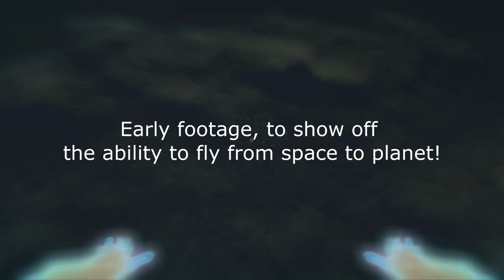MegaTon Rainfall!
MegaTon Rainfall! Info and details,

**THE OLD NMS FACEBOOK GROUP IS NOW RUINED :(***